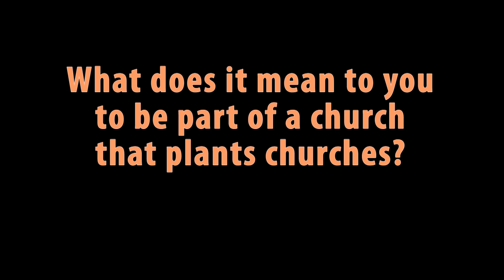NVC - A Church That Plants Churches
Members of Northland Village Church talk about their experience of being part of a church whose identity involves planting other churches.